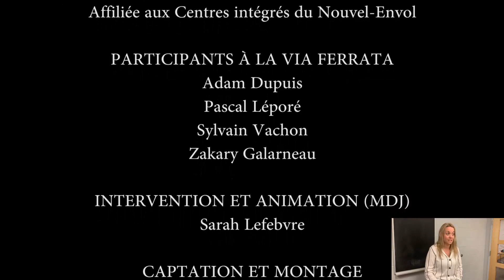Mini documentaire-Projet Défi Maison des jeunes Valleyfield.